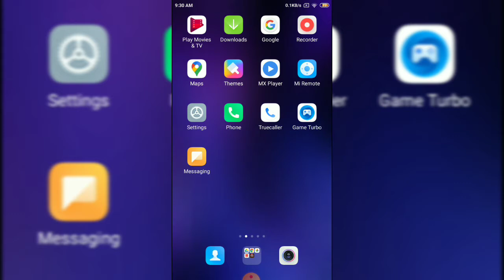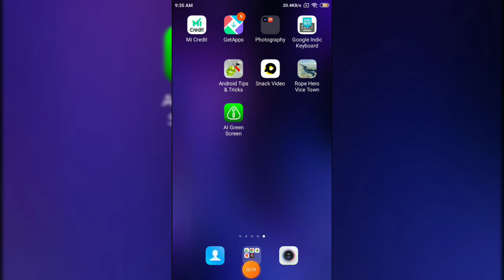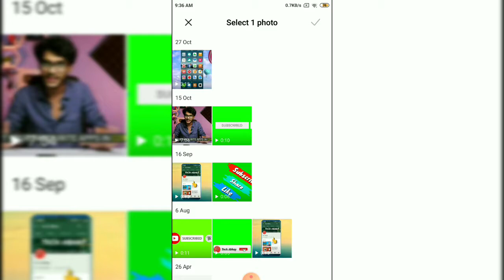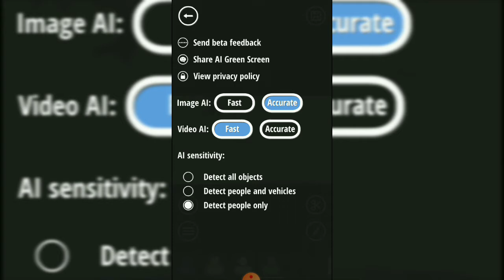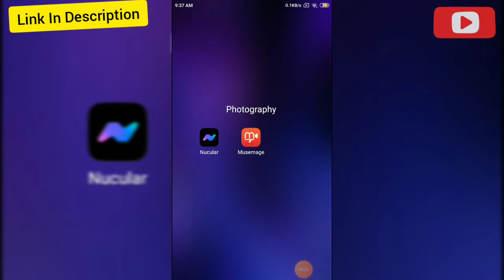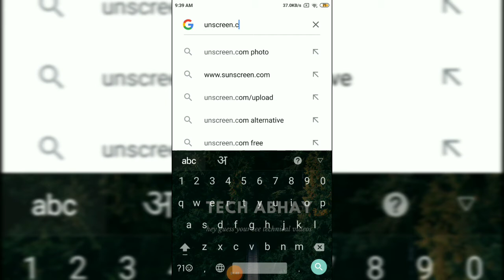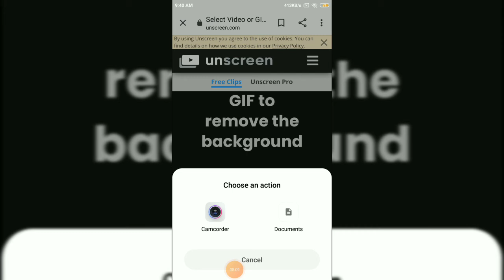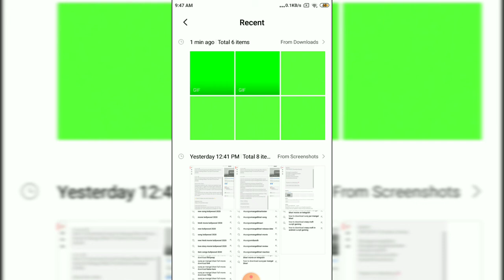Bina green screen video ka background kaise change kare 3 working trick (in hindi)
Dosto aaj ki is video me humne sikha hum bina Green screen ke background ko change kaise kar sakte h!

1st App Name:-
°Al Green screen

Your Queries;

Bina green screen video ka background kaise change kare
bina Green screen ka background kaise change kare
bina green screen ke video ka background kaise badle
Video background changer app
Video ka background kaise change kare bina green screen ke
Bina green screen ke video ka background kaise change kare
Bina green screen ka background kaise change kare kinemaster
Video ka background kaise change kare 3 trick
Remove background

Video Editing
×Inshot×

Thumbnail Make
×PIXEL LAB×